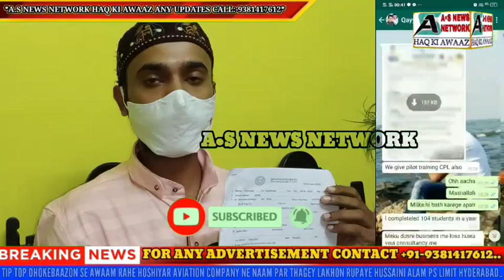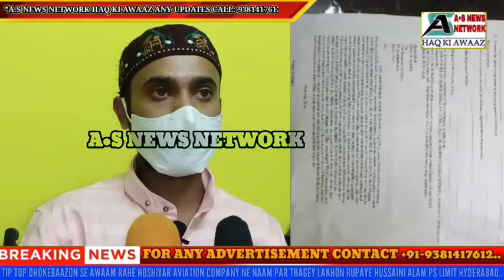HANDSOME DHOKEBAAZ SE AWAAM RAHE HOSHIYAAR | MASOOM AWAAM SE LAKHON RUPAYE THAGEY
TIP TOP DHOKE BAZO SE HOSHIYAAR,

JI HA AISA HI WAQIYA HUSSAINI ALAM POLICE HUDUD MEH PESH AAYA JIS MEH ABDUL QAYYUM KHAN NAAMI NOWJAWAN NEH BOHAT LOOGO KO AVAITION ACADEMY KE NAAM PAR THAG LIYA,

ABDUL KHADAR JO SATTAR BAGH KE RAHNE WALE BUSINESS MAN HAI INN SE AVAITION ACADEMY KHOLNE KE NAAM PAR ABDUL QAYYUM NEH 5,50000  *(5.5LACKS)* LEKAR CHUNNA LAGADIYA,

2 SAAL MEH NA HI ACADEMY OPEN KIYA NAHI EK RUPYA WAPAS KIYA,

ABDUL QAYYUM NEH AUR BHI LOOGO KO AUR STUDENTS KO BHI APNA NISHANA BANAYA,

____KO HUSSAINI ALAM POLICE STATION MEH BHI EK SHIKAYAT DARJ KI GAI JISKE BAAD INSPECTOR HUSSAINI ALAM *G.NARESH KUMAR* NE KARWAHI KARTE HUE EK CASE DARJ KARLIYA AUR MAZEED TAHIQIKAAT KA AAGAZ KARDIYA...

FOR DETAILS 👇:-
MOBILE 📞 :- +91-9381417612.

REGARDS
MOHAMMED SOHAIL